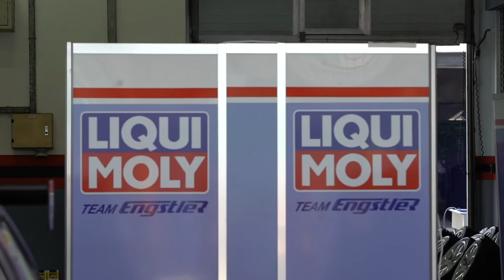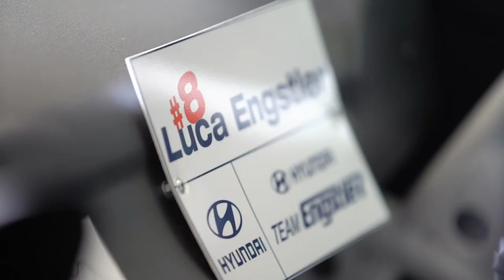TCR Malaysia 3/3 Letzte Runde. Meisterschaft Gewonnen! [Vlog #30 ]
Die Letzte Runder der TCR Malaysia!

Über ein Abo würde ich mich sehr Freuen und ihr verpasst keine wichtigen News: